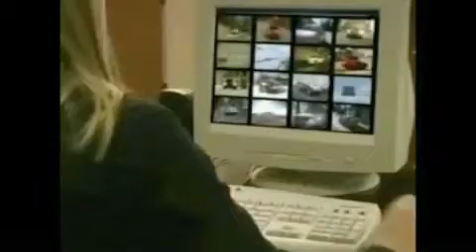2010 Dodge Ram 1500 Kansas City MO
We've been honored to serve the Butler MO area, we promise that your experience at our dealership will exceed your expectations!

 Year: 2010
 Make: Dodge
 Model: Ram 1500
 Engine: 5.7L V8 HEMI MULTI-DISPLACEMENT VVT ENGINE
 Trans.: Automatic
 Exterior: Gray
 Miles: 4
 Interior: Gray

 1108 West Fort Scott St.
 Butler, MO 64730

Max Motors is one of the largest and most active dealers in the nation. We are one of the top 200 Selling Dealers on eBay and an eBay POWERSELLER. Our franchises include Ford, Chrysler, Dodge, Jeep, Dodge Trucks and Dodge Vipers. We are one of the top Dodge Viper dealers in the US. We are licensed by the Missouri Department of Revenue. Our Dealership is in Butler, Missouri at 1108 West Ft. Scott. We retail select units on eBay and from our dealership that are in high retail consumer demand. Our typical eBay offered VEHICLE is a one owner or off-lease, late model, with good mileage. Many of our vehicles will still be under a factory warranty.

 2010 Dodge Ram 1500 Butler MO